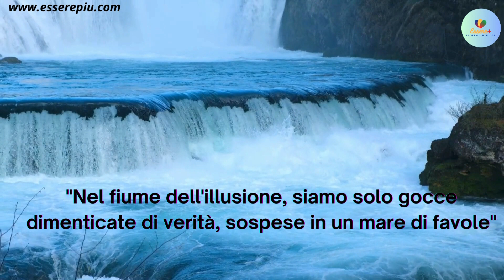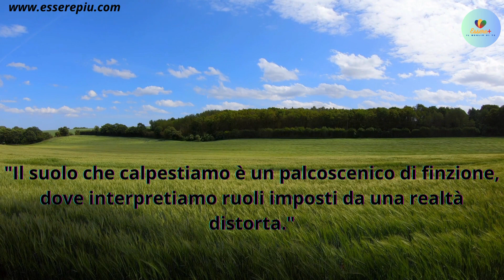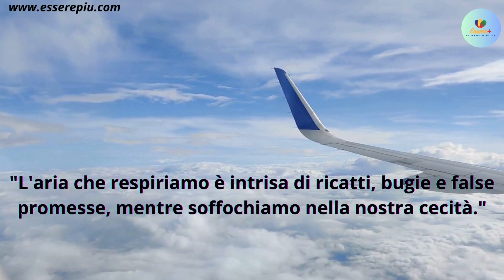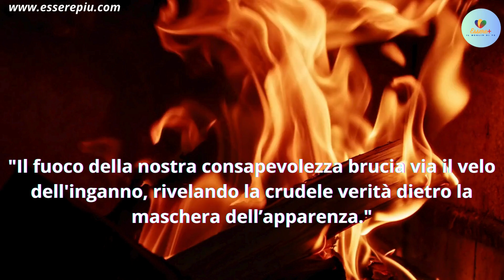Nel fiume dell'illusione, siamo solo gocce dimenticate di verità, sospese in un mare di favole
Ci sono mostri che vivono sotto il mare
Relitti affondati così grandi che non possiamo credere
Nessuna protezione dalle braccia di nostra Madre
Ci trascinano giù, il fascino delle sirene affascina i nostri cuori fiduciosi
Seguiamo ciecamente
In quel labirinto dove il diavolo piange
La sua pelle era macchiata, la sua innocenza rubata
La sua corona di corallo è caduta, è affogata così presto
Lui le scavò una tomba, una tomba liquida
Prima di seppellire il suo corpo alla luce della luna
Lei nuotò più in alto
Nella notte attraverso mari infuocati
Anche se il suo sangue era nell'acqua
Sui fondali oceanici
Era la figlia di qualcuno
Il blu scuro la purificò
Fuori da sotto
Tagliò le caviglie dalle canne
Presto avrebbe respirato
Anche se le maree di mezzanotte la sfidano, non la definiscono
In superficie, verso la luce oh
Dove le urla non sono così soffici
Qui sui fondali oceanici
Fuori da sotto
Presto avrebbe respirato
Lui la trascinò con le mani sporche
Cercò di farla affondare di nuovo dove tutto era cominciato
Le persone sulle spiagge chiudevano le orecchie
Non volevano affrontare le loro paure più profonde
È successo davvero se nessuno sente?
In qualche modo si sentiva così dispiaciuta per il demonio
(L'ha baciato mentre dormiva)
Un amore colpevole di cui aveva bisogno di guarire
(Non avrebbe mai conosciuto la sua libertà)
Nessun avvertimento dagli occhi di sua Madre
Le onde devolute erano dalla sua parte
Schiacciarono la sua anima, la chiamarono bugiarda
Così lei nuotò più in alto
Sui fondali oceanici
Fuori da sotto
Presto avrebbe respirato
Fuori da sotto
Presto avrebbe respirato
E sopra il sotto di lei
La chiusura, la verità che l'ha liberata
Ossigeno dentro i suoi polmoni
Gambe più forti per poter correre sull'acqua verso la luce
Dove non può trovarla